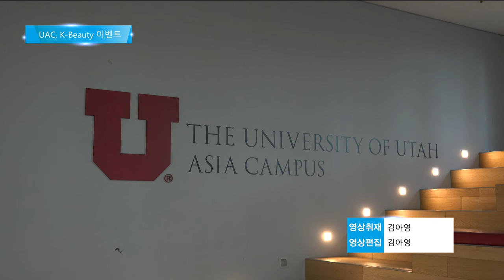유타대학교, 러브유 위크를 맞아 K - Beauty 이벤트 개최 (IBS 5시 뉴스 2023.04.17)